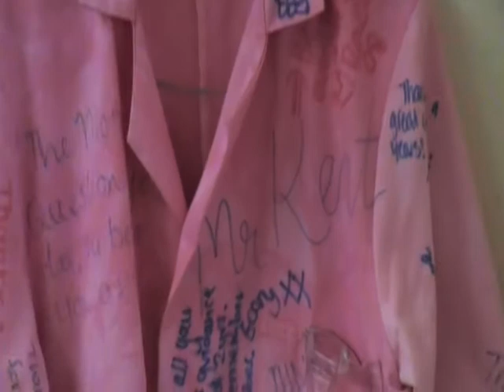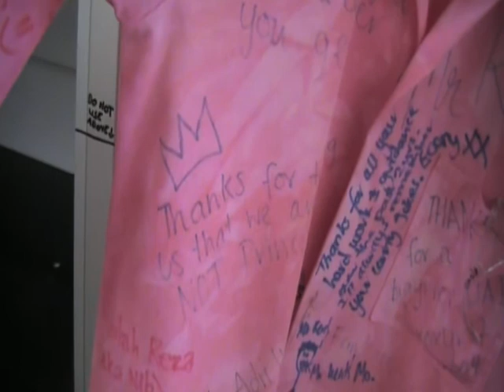Who would be a Teacher #1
Teachers thoughts on a lab coat!